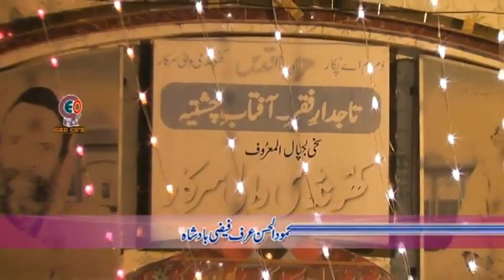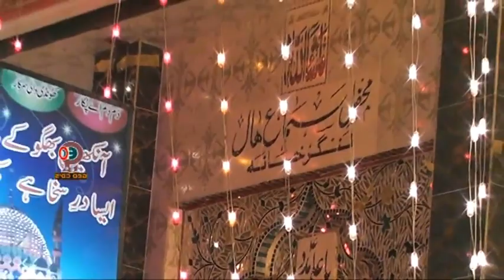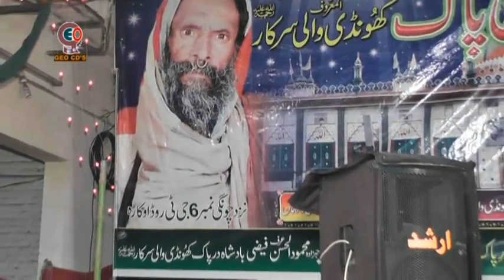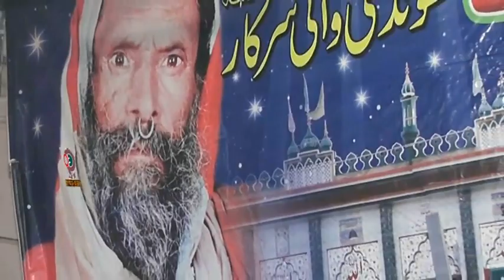New Kalam New Qawali By Sher Ali Mehr Ali Qawwal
New Kalam New Qawali By Sher Ali Mehr Ali Qawwal Khundi Wali Sarkar
Recding By Geo Movies Okara 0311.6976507
Edit By Azan Tabish 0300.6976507
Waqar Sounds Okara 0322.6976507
Wali Son sounds Okara 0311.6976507
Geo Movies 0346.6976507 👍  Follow